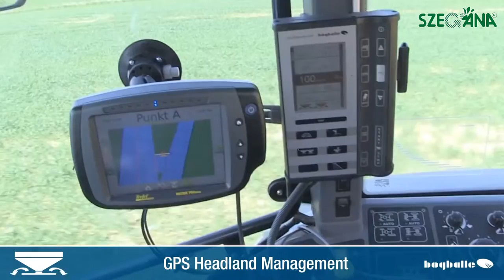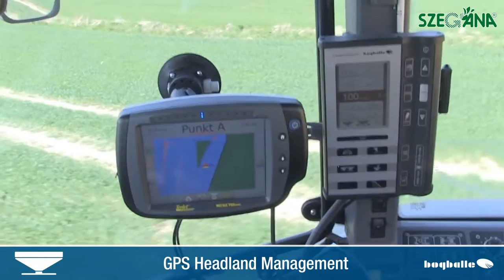Real life GPS Headland Management with BOGBALLE